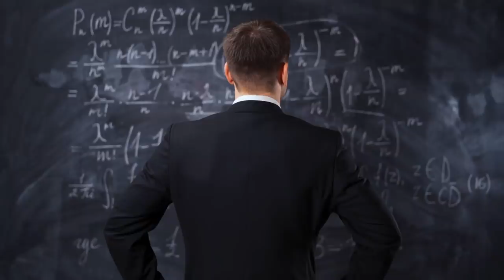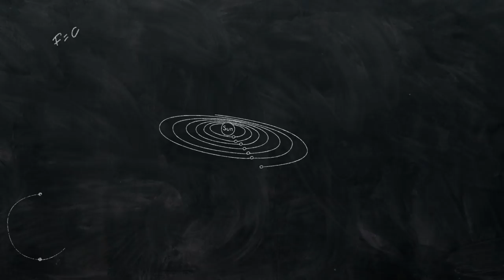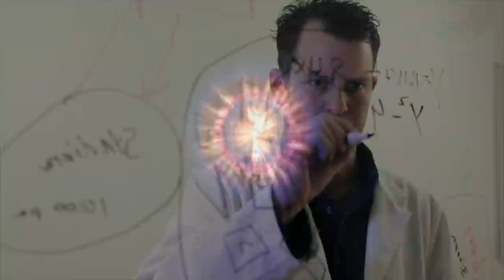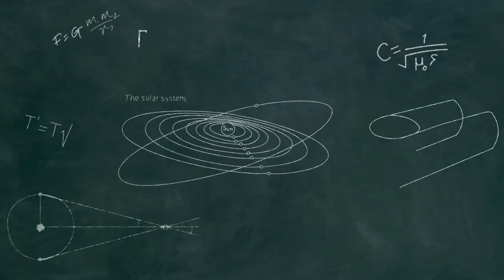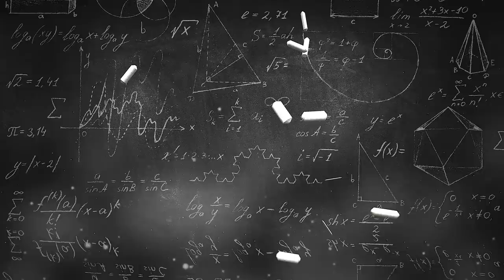Daca Universul Nu e Uniform?